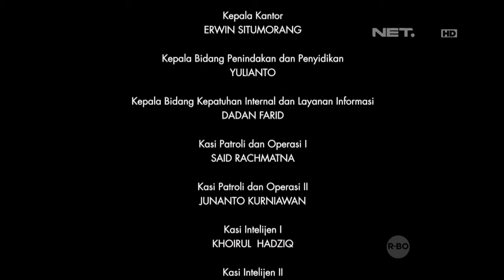Customs Protection - Pemeriksaan Jam Mewah Ilegal Tanpa Bea Cukai di Bandara